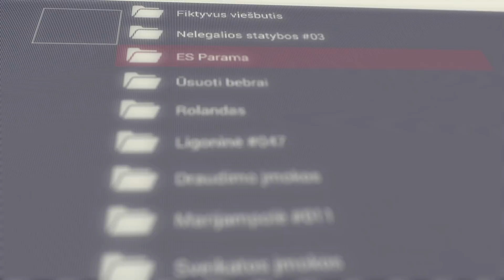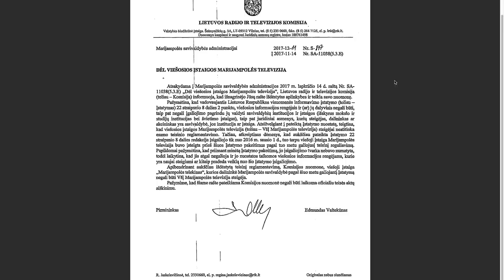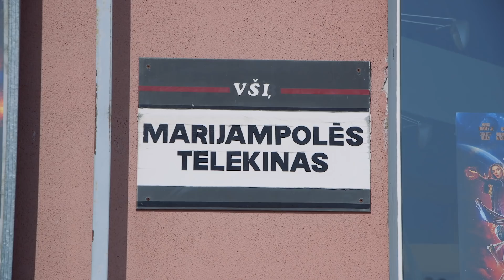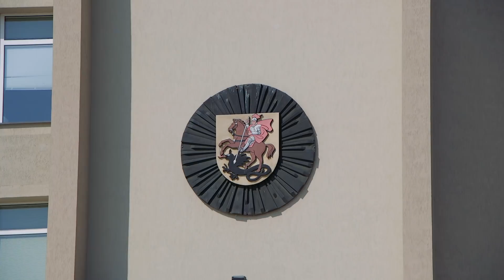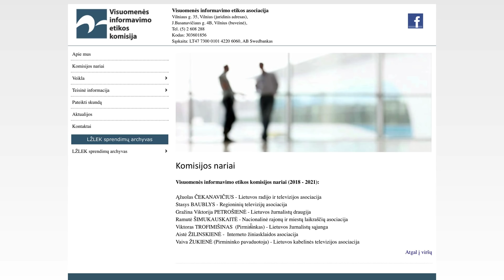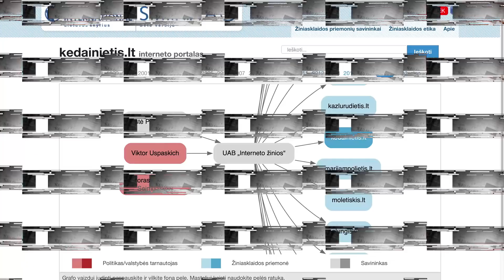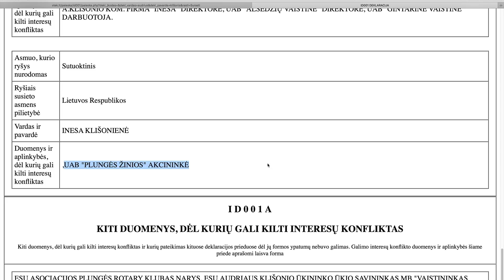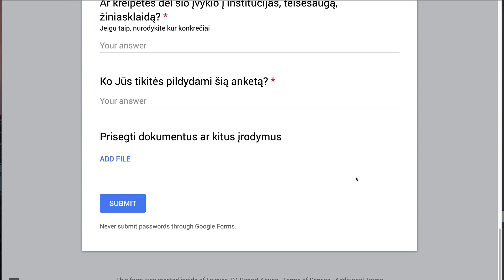Kaip turėti televiziją, kurios turėti negali? || R.I.T.A.|| S01E34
Marijampolės valdžios  modelis žiniasklaidoje: kaip turėti televiziją, kurios pagal įstatymą turėti negali.